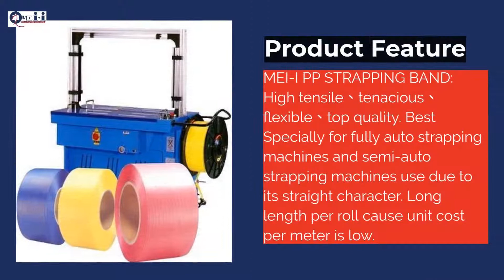PP SPLIT YARN | MEI-I PLASTICS INDUSTRIAL CO., LTD. | Taiwantrade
MEI-I PLASTIC IND. CO., LTD,which is professional and has
over 30 year experiences,
is a leading manufacturer
of producing plastic tape.

0:00:00 MEI-I PLASTICS INDUSTRIAL CO., LTD.
0:00:05 MEI-I PLASTIC IND. CO., LTD,which is professional and has over 30 year experiences, is a leading manufacturer of producing plastic tape.
0:00:09 There are 11 production lines and over 60% of our products are exported to Japan, U.S.A. and Europe.
0:00:14 ISO9001:2015、TUV、SGS * Auto machine need accurate packing material to reduce problem while using. * Straight, stiffness and stable quality product supplier. * Long length per roll which means unit cost is low and competition is strong.
0:00:18 There are 11 production lines and over 60% of our products are exported to Japan, U.S.A. and Europe.
0:00:23 PE TYING TAPE
0:00:26 PE AUTO TYING TAPE is smooth, flat, soft and folded tape. Reduce the cost of machine stop. Top quality,practical and attractive PE films with high resilience.
0:00:30 PE AUTO TYING TAPE is applying to full & semi automatic two-line tying machines.
0:00:35 PP SPLIT YARN
0:00:38 PP SPLIT YARN and FLAME-RETARDANT PP SPLIT YARN is used as the filler and insulation for power cable, communication cable, electronic wire, optical fiber ...etc. With tight mesh designed & reasonable price. Available in any designed specifications.
0:00:48 High-Quality Waterproof PP Strapping Band Roll
0:00:51 MEI-I PP STRAPPING BAND: High tensile、tenacious、flexible、top quality. Best Specially for fully auto strapping machines and semi-auto strapping machines use due to its straight character. Long length per roll cause unit cost per meter is low.
0:01:00 PP TAPE
0:01:03 PP TAPE is popular household twine. PP TAPE is good for manual packing works due to it provides enough frcition when using PP TAPE.
0:01:10
0:01:13 MEI-I PLASTICS INDUSTRIAL CO., LTD.